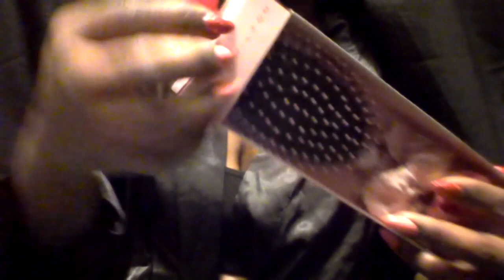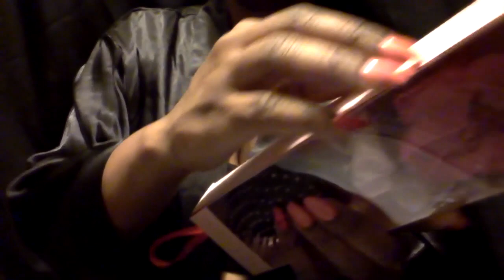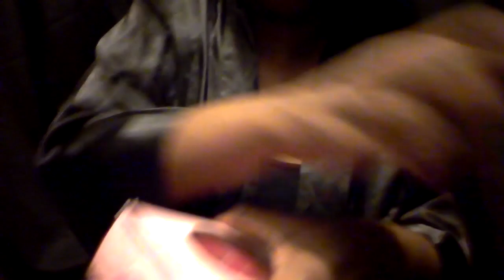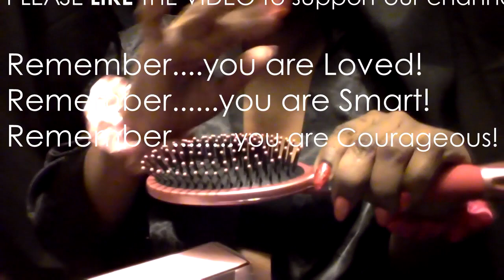ASMR For People Who Don't Get Tingles ZOOMED 音フェチ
ASMR HAIRBRUSH TAPPING SCRATCHING NAILS ZOOMED